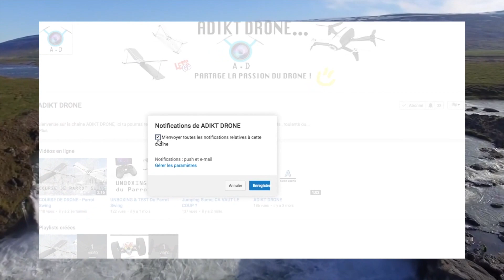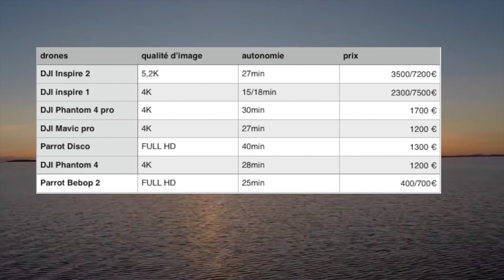ACHETER UN DRONE MAIS LEQUEL CHOISIR ? - Adikt Drone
Dans cette vidéo, nous vous expliquons quel drone acheter selon vos besoins, vos envies, votre budget ainsi vos goûts.

N'hésitez pas à partager nos vidéos et notre chaîne avec vos amis !

📍Listes des réglementations françaises sur le site de la FFD